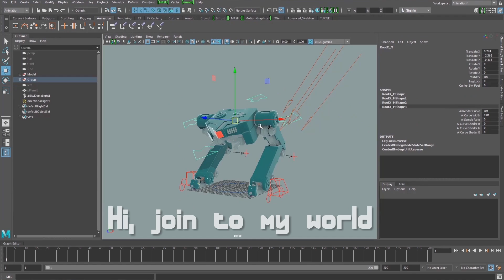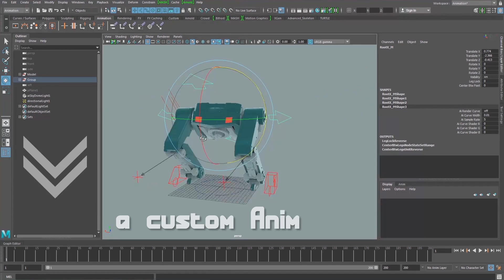GIVEAWAY Giant Mech Robot - Custom Animation PixelBoom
GIVEAWAY, Giant Mech Robot, Custom, Animation, PixelBoom, Pixel Boom, Pixel, Boom

Hi, in this CHANNEL you have a wide selection of GREEN SCREEN.

- You can use these GREEN SCREEN low resolution in your videos.
- But you have to insert credits and link to original video.
- You may not reupload the original video on YouTube with GREEN background.
- And you can not use my footage on 360 ° Video, on Holographic Video, on APP for PC, Smartphone, Tablet
and for Video Games.

If you want HD video 1080p to make commercial use and monetize it, then you have to BUY

The characters are created and animated with various software: Cinema 4D, 3D Studio Max, Blender and then corrected in post production with Adobe After Effects.
Follow, Share, Review and Leave a Rating!!!

Good Vision